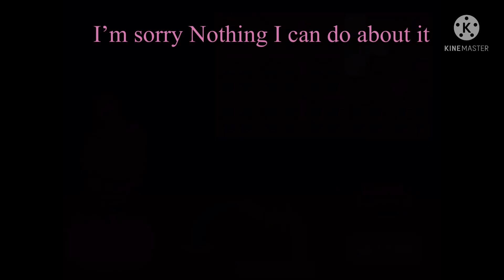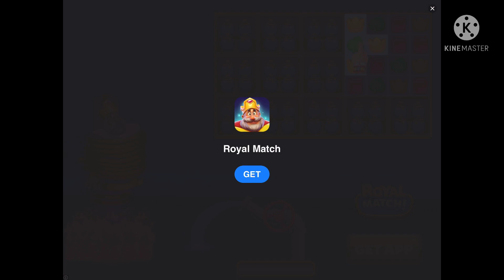Kawaii world ’ Part 4